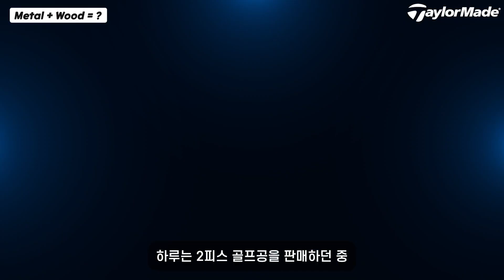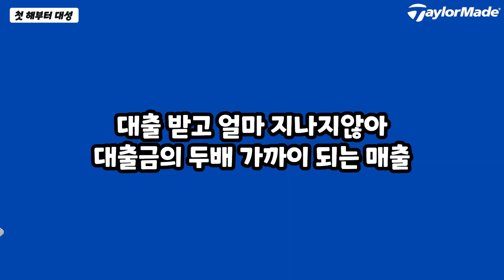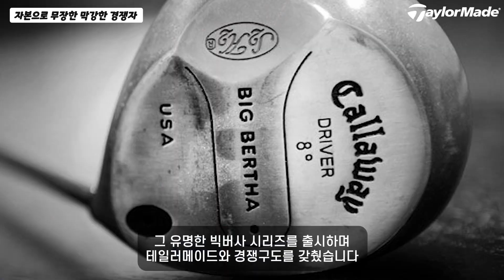타이거 우즈, 로리 매킬로이, 더스틴 존슨, 메탈 우드의 아버지 게리 아담스가 설립한 혁신의 브랜드, 테일러메이드의 역사 TaylorMade[골프브랜드.EP011]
현재의 금속 우드의 아버지, 게리 아담스가 설립한 테일러메이드에 대한 영상입니다.

혁신이라는 말이 가장 잘 어울리는 브랜드입니다.